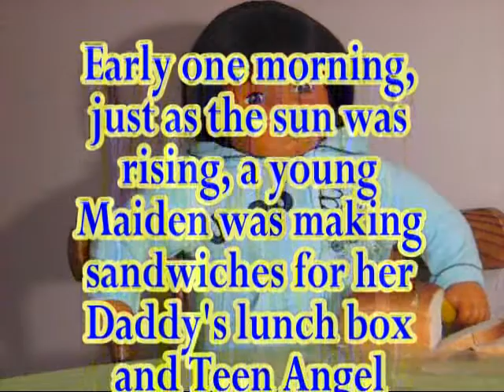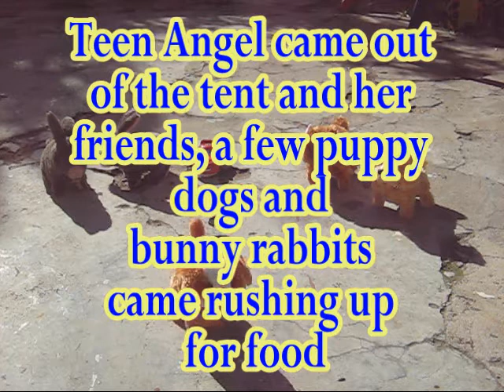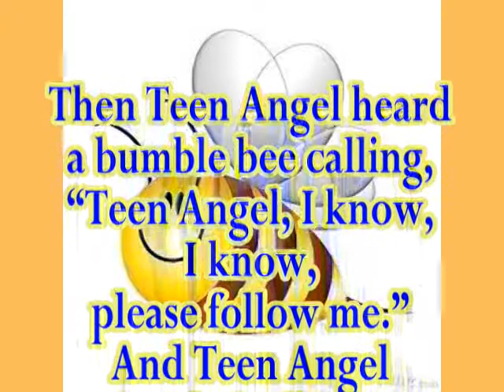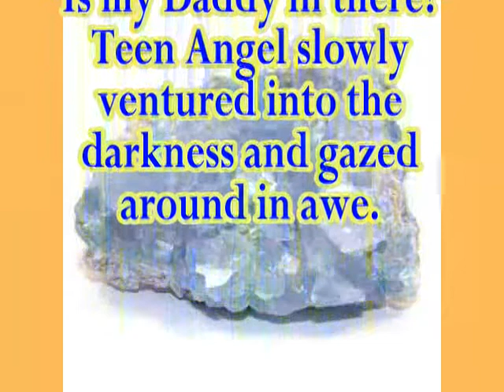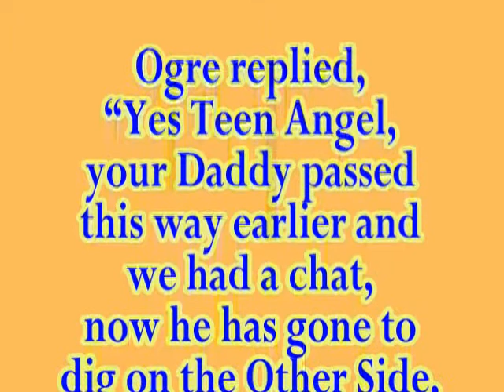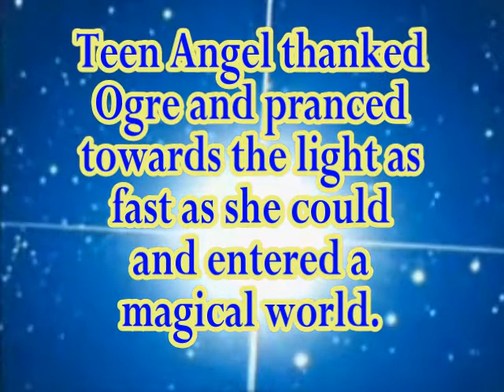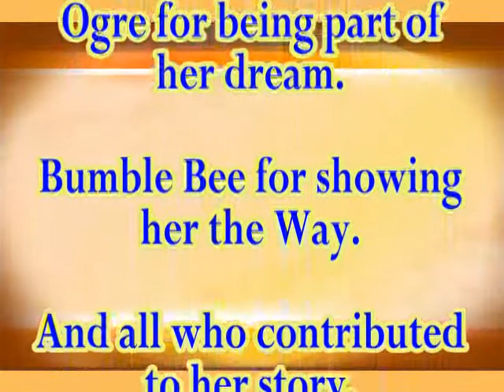Teen Angel gets Lost.flv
Angel Baby had a problem with her first story and had to change her story line. She thinks this may be her last story as Daddy is now frozen in time some where on the Other Side.